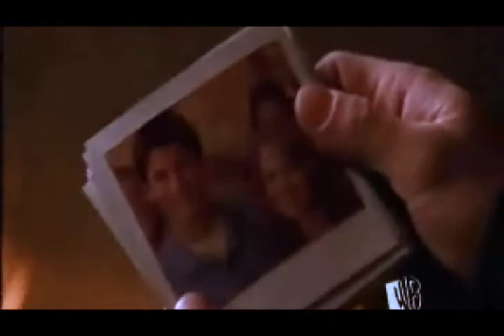It Doesn't Matter - Nathan & Haley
A Naley video about how Nathan felt when Haley went on tour!

These images are property of Mark Schwahn and the CW
This song is property of Allison Krauss